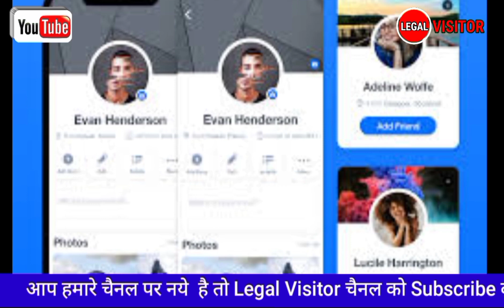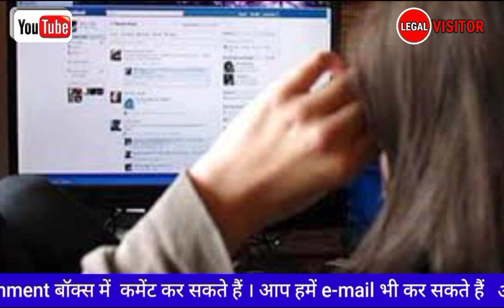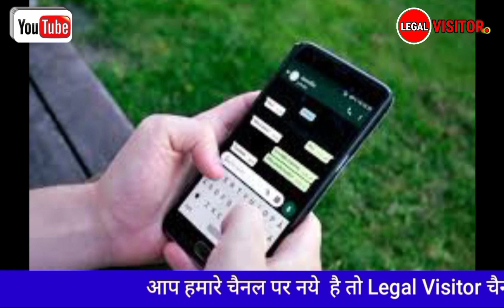Honey Trap Kya Hai ।। हनी ट्रैप क्या है ।। Honey Trap Kya Hota hai ।। Sextortion ।। सेक्सटोरशन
Hello Viewers,
Wellcome to our Youtube Channel 'Legal Visitor' Your feedback is very important to us.

About this video :
        इस वीडियो में हम बात करने वाले हैं कि हनी ट्रैप क्या होता है हनी ट्रैप के पूरी जानकारी इस वीडियो में दिया गया है

➡ 📲 If you want to any Legal advice or Legal consult, then
       (Fees : 350 Rs. only 20 min. for getting advise on fone calls)

Your Quries :-

honey trap
honey trap kya hai
honey trap kya hota hai
honey trap sextortion
हनी ट्रैप क्या तो
honey trap case
हनी ट्रैप
honey trap meaning
honey trap in india
honey trap trailer
honey trap in hindi
honey trap indore
हनी ट्रैप इंदौर
shahadara rape case
delhi rape case
nirbhaya case
shahdara gange rape case
shahdara case
honey
trap
Shahad
love
trust
kotedar ki shikayat kaise kare
sandeep kumar yadav
ah television
legal visitor

All credit for copyright materier  used in video goes to respected owner.

                                           "Sandeep kumar yadav"

                                                                legal visitor